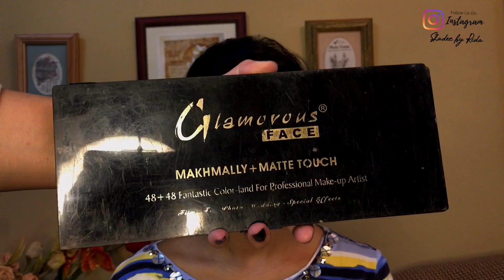SPECIAL OCCASION GLAM makeup with Alezem Beauty Foundation & serums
Hey viewers I’m Rida.. I’m back yet again with another makeup tutorial Glam 2019!
•MISS ROSE concealer in shade ivory 6. igshid=pmdnsg2fnmqq •LA GIRL brow pomade in shade chocolate. igshid=fhy86x8815d5 •GLAMOROUS FACE makhmali+Matt touch eyeshadows pallete and 9+9 blush pallete.                                                             V.igshid=12i9hdhodr0zf •ALEZEM BEAUTY Foundation in shade Natural and luxurious & primer serum. igshid=1si10il90lua3 •WET N WILD precious petals mega glow highlighter . igshid=eeh3d8un0jtf •BEAUTY BLENDER Black and highlighter brush. igshid=1c3hq8z2q7x0e •ALL BRUSHES. igshid=c3vvpwup68cd •BEAUTY BLENDER PINK •local shop BOB MASCARA,CLAZONA LOOSE POWDER 56 and LASHES.